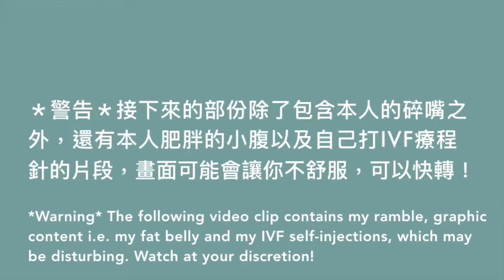Stella lala 絲帶啦第一次自己打 IVF Orgalutran（柔妊孕）- Stella lala’s first Orgalutran IVF self-injection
第一次自己注射IVF Orgalutran （中文好像翻成柔妊孕），是用來控制卵巢製造的卵不要太早從卵巢釋放出來的藥劑，這個是紀錄自己第一次手忙腳亂自己打針的短片，慌張中還是一邊碎嘴地完成，很緊張，但又故作鎮定，看著針頭看到都鬥雞眼了😆😂😅😂長這麼大，我現在才發現，原來我也會鬥雞眼啊！這...可以算是一種才藝嗎？（噗～很難笑😅）

這心情紀錄的小短片，除了是給我阿姊讓她知道我今年的大小事，也是給自己一個心路歷程的紀念，也分享給那些跟我一樣曾經或者是正在還是將要有類似經驗的朋友．大家共勉之～這一切，是為了讓自己沒有遺憾，不管結果是如何 ❤️
絲帶啦展開試管嬰兒旅程 ，這本來是去年想開始的計畫，但因為對針頭極度恐懼，所以遲遲不敢開始，今年其中的新希望之一，是決定克服自己的恐懼感，開始試管嬰兒旅程，不論是否成功，至少我努力過啦！

Stella lala 絲帶啦的日記，獻給我在台灣的阿姊。 阿姊啊！醬子妳就可以有時看到偶了（ 哈哈，偶超台）
我是個在澳洲工作一般的上班族，突然驚覺自己來澳洲這麼久了，卻不常跟我的阿姊和台灣的朋友分享什麼。今年新希望是要多分享我生活的點點滴滴，還有個人的碎嘴，所以跟那些時髦的年輕人學一下，用短片寫日記，讓自己之後七、八十歲，有粉多時間時也可以看一下，然後說：「偶年輕時也有自己的 vlog。＊撥髮＊」呵呵～ 啊～路人也歡迎喔！短片製作技術不是那麼專業，多多包涵啊！😁

Hi, Thank you for stopping by! Having been in Australia for a few years, I feel I have not really shared much about my life here with my folks in Taiwan. This year, I have decided to try out this "YouTube Vlogging method" as a way of diary keeping/ experience sharing on Youtube. The main language in the channel is mainly Taiwanese Mandarin.

Stella lala's Facebook: Stella Lala
Stella lala's Instagram: stellalaladiary